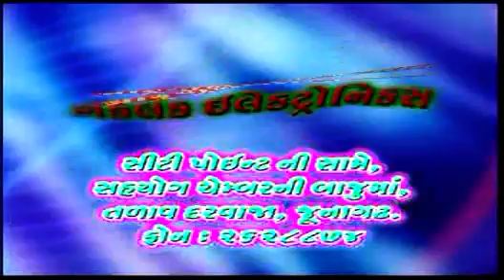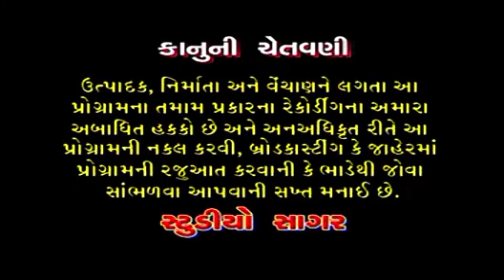Asadibij Chodhari 2004 - 6 Ramdas Gondaliya , Harsukhgiri Goswami , Parsotampari Goswam , Merubhagat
Ramdas Gondaliya - Ashadhi Bij Toraniya Santvani 2004 1|| Juni Santvani Ni Moj || Guru Mahima Bhajan

Singer:- Ramdas Gondaliya ,Harsukhgiri Goswami , Parsotampari Goswam , Merubhagat
Type -  Live Santvani Bhajan.

અષાડીબીજ ચૌધારી ૨૦૦૪ - ૬ રામદાસ ગોંડલીયા , હરસુખગીરી ગોસ્વામી , પરસોત્તમપરી ગોસ્વામ , મેરુભગત

- સાખી
- નમો ગુણેશ નમો હનુમાન
- ભજન બીના કાહે કો દેહ ધરી
- ફકીર ભયા અલખ ગુરુ ના
-  મુજે હે કામ ઈશ્વર સે
- જીસ દીન ગુરુ ચરણ તેરે
- ગુરુ મહિમા નું ભજન

Studio Sagar
Sabscribe to the chaneland watch daily bhajan jokes lokvarta lokget and cultural videos

In This Chennel You Will Find Ramdasji Gondliya ,Laxman Barot ,Devraj gadhvi { Nano Dero } , Harshukhgiri Goswami , Mayabhai Ahir , Parsotampari Goswami , Kirtidan Gadhvi Yogeshpuri Gosvami , Bhikhudan Gadhvi And Many More Famous Artist Of Gujrat .